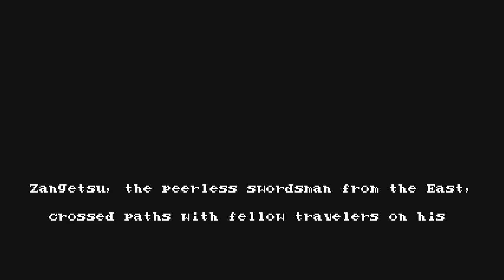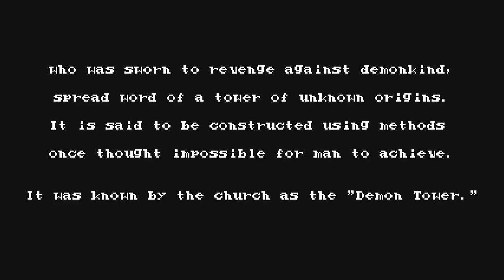Bloodstained: Curse of the Moon 2 | Stage 1 - The Dragon's Silhouette Ep.1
In this video I playthrough Stage 1 "The Dragon's Silhouette" for Bloodstained Curse of the Moon 2 on the PS4.